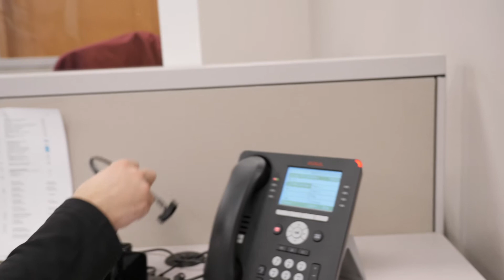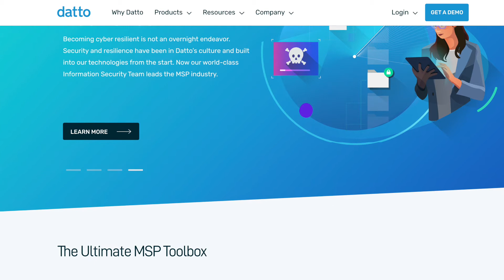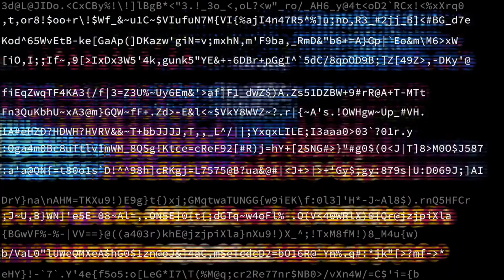Coordinated Business Systems | Top Managed IT Questions Answered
6 Questions with Coordinated Business Systems Director of IT Services, Dan Gullickson.